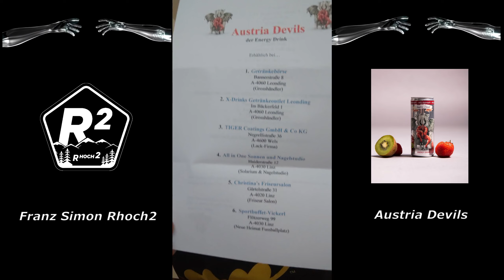Mein erstes mal mit Austria Devils! Unbezahlte Werbung!!!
Unbezahlte Werbung!